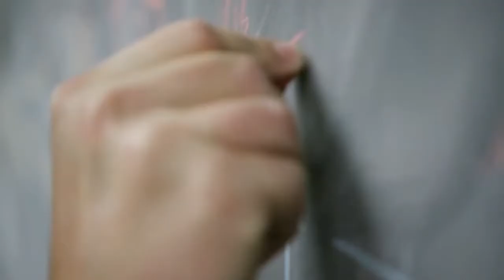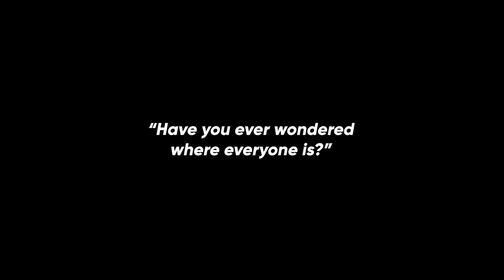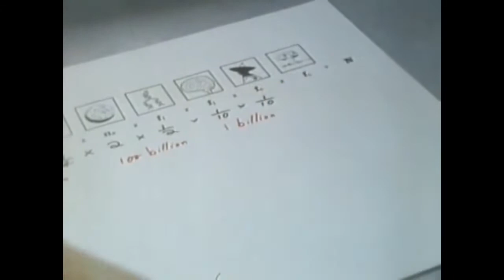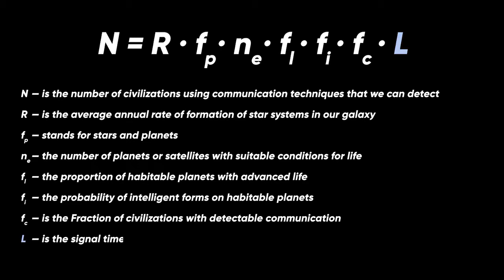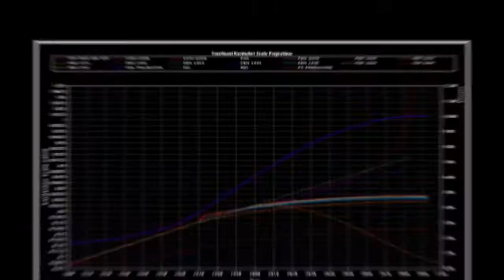The Universe : Why is the Universe Silent ? the Fermi Paradox